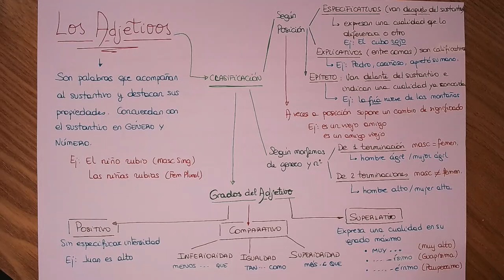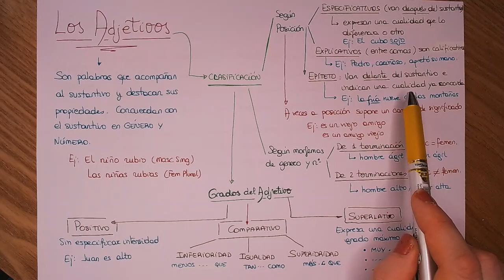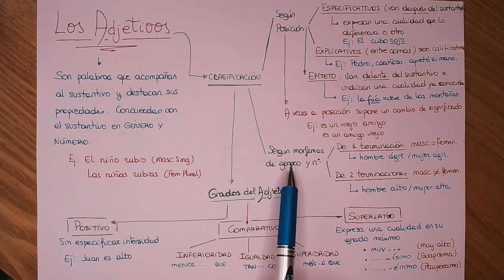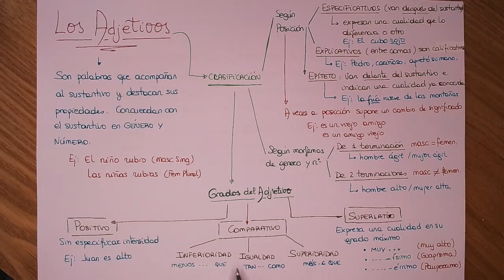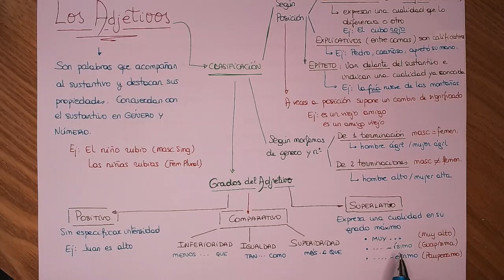LOS ADJETIVOS 🔴 Definición, propiedades y grados - Cómo ENCONTRARLOS en un texto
💡Los ADJETIVOS sus propiedades y como clasificarlos.

⌚TIEMPOS
00:00 Introducción
00:30 Definición
01:45 Clasificación según la posición
05:27 Clasificación según la terminación
06:30 Los grados del adjetivo : Positivo, Comparativo y Superlativo.
08:15 Formas especiales